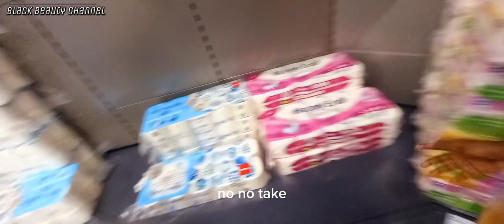Life In Germany Vlog: Laundry Day + Grocery And My Life As A Nigerian Mom With 4 Kids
Hello guys welcome back to Black Beauty channel... If today is your first time coming across my channel, kindly...
SHARE... God bless you as you do so!